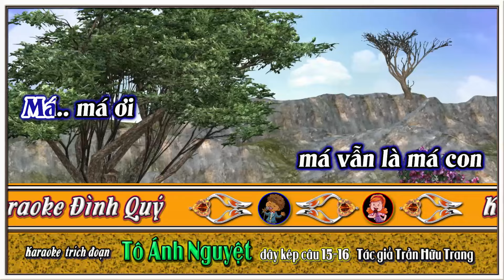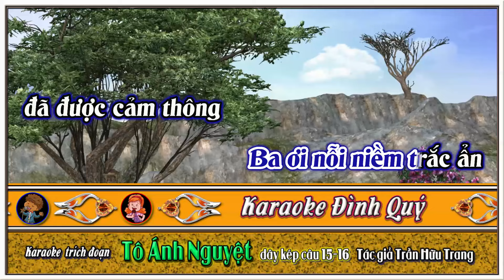KARAOKE TÔ ÁNH NGUYỆT | dây kép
KARAOKE ĐÌNH QUÝ |  Cung cấp giải trí, karaoke trích đoạn, karaoke tân cổ, karaoke vọng cổ
Các bạn yêu thích cải lương hồ quảng ghé qua kênh Karaoke hồ quảng này nhé
v=c4UoSjYxuQA&list=PLZHyv6RBEOU0oZrdZOFmlvPG_uw2c5-EJ
v=j3jSw30uDgE&list=PLZHyv6RBEOU2uxEOP1MvAjmNDeWsyxSGn
Cung cấp, beat, bài đàn các thể loại thuộc bộ môn sân khấu cải lương.